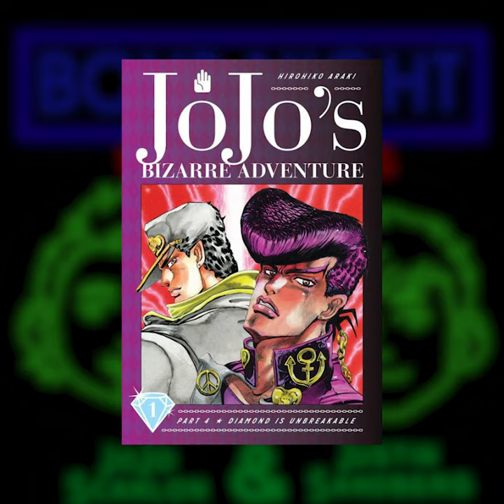BOYS NIGHT: JoJo Makes a TikTok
A quick teaser for the new episode airing April 23rd
anchor.fm/boysnightofficial